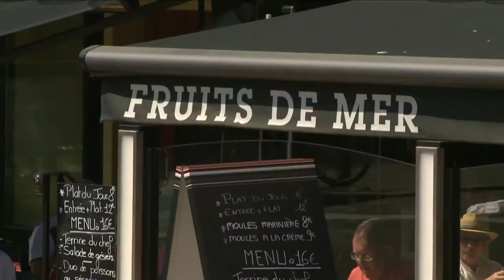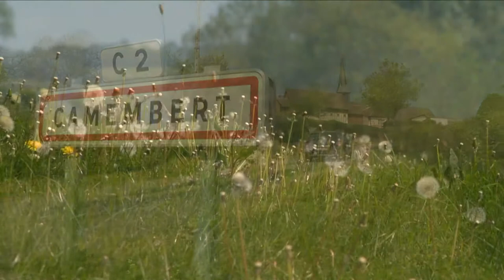Taste le Tour with Gabriel Gate S07 2011 ep131 Scampi and Artichoke Crêpes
In the north of Brittany they think that they have the most attractive coastline in the whole of Europe but not only that. It is believed that the Bretons are the most skilful seamen and fishermen in France.
This is ‘les halles,’ the wonderful covered market of Dinard.
We are in a small town here of six thousand people and look at this incredible display of freshness, of quality.
Look at this sea spider.  You see it is just incredible.  Now here this is my favourite food in the world, so I get very excited about it, and what is so pleasing is that nothing has been cooked and people are going to take that home, cook it simply and it is a feast.
If you are just a visitor you won’t miss out on this seafood treat, as Breton chefs get the very best from the local fishermen.
And this selection fit for a king is for my table.
Le plateau de fruits de mer, the seafood platter.  This is the dish that I look forward to most when I come back to France every year.
And usually you can find that in most restaurants on the seaside and especially in the brasseries.
There are two stars amongst the wonderful display of vegetables in Brittany and that is the cauliflower and the artichokes.
Almost everybody grows them in their garden.  It is prepared very simply.  Artichokes are usually boiled and served with a vinaigrette.  And then the cauliflower, very much like in Australia, it is served with a white sauce.  It is eaten raw. It is eaten with mayonnaise or in a salad.
Crêpes aux Langoustines
Scampi and Artichoke Crêpes
Because Breton cuisine is inspired by both land and sea, these scampi, artichoke and cauliflower crêpes are a magnificent example of the local fare.
I first mix together a little plain flour, 1 egg, salt, pepper and milk until smooth.
And rest the mixture for 30 minutes. Then I mix in a little melted butter and some chives.
In France every household has a crêpe pan and mine is non-stick so cooking crêpes is easy.
 ‘The freshness and the quality of the ingredients are very important in this crêpe dish, but ultimately what will make the difference is the thinness of the crêpes.
For the sauce, I beat a little egg yolk with a little water over a bath of hot water until light.  Then I whisk in a little melted butter bit-by-bit, season with a few drops of lemon juice and fold in a little whipped cream.  This is called a sauce mousseline.
In a little butter I reheat some steamed cauliflower flowerets and artichokes.  Then add some freshly cooked scampi and snipped chives.
I garnish each crêpe with a few scampi and vegetables, add a little mousseline sauce and fold each crêpe neatly.
The flavours of Brittany trapped in a crêpe.  It smells wonderful and tastes even better.

Ptc

This is Normandy and tomorrow I am looking forward to tasting one of my favourite liqueurs, Calvados.